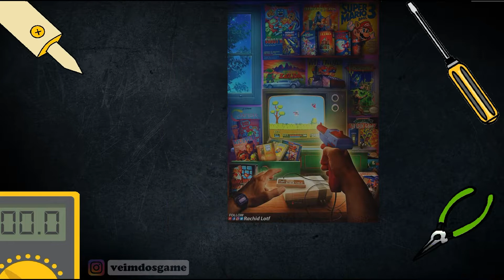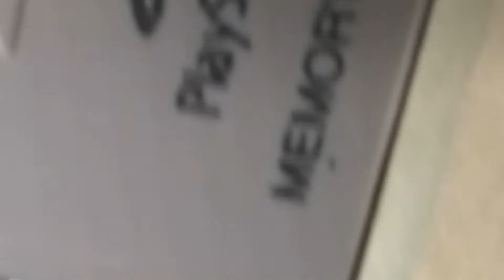UM PLAYSTATION E UMA BOA HISTÓRIA- MANUTENÇÃO E REVISÃO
Dúvidas e mais detalhes sobre o console do vídeo, deixe seu comentário. Dicas, críticas e sugestões são bem vindas!

NÃO JOGUE FORA SEU VIDEOGAME ANTIGO! ENVIE PARA NÓS...
CONSOLES ANTIGOS RESTAURADOS NÃO VIRAM LIXO ELETRÔNICO E AINDA PROPORCIONAM MUITA DIVERSÃO!!!